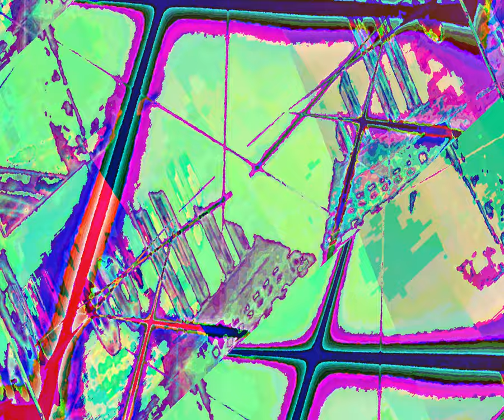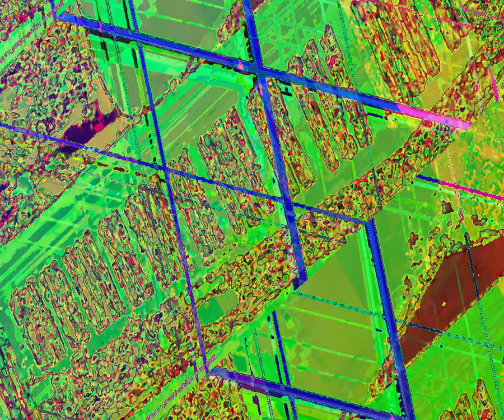[EPILEPSY WARNING] Movie 23 08 18 16h34m37s